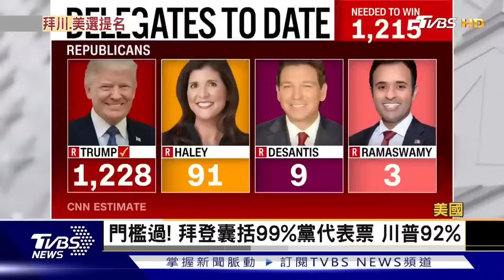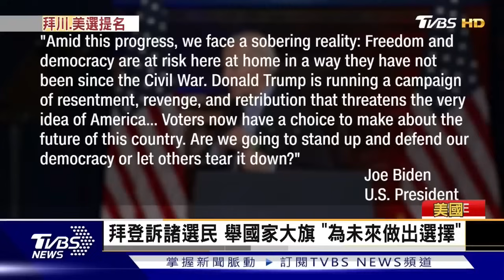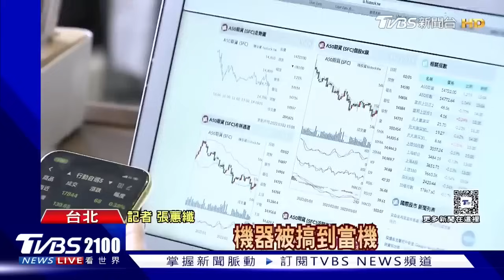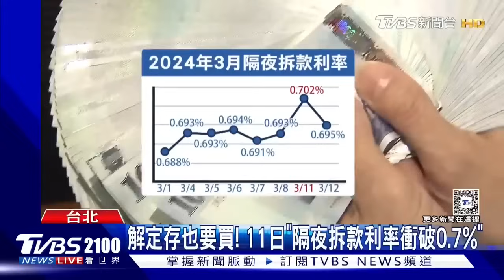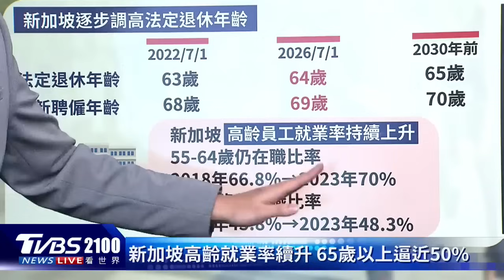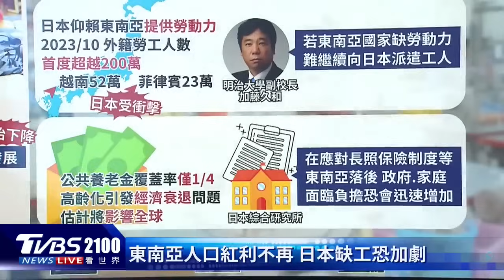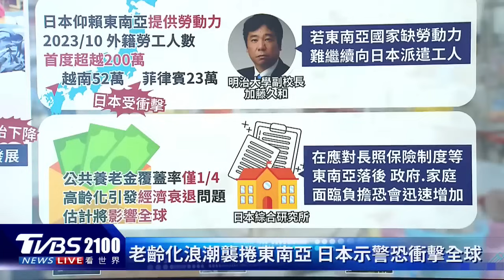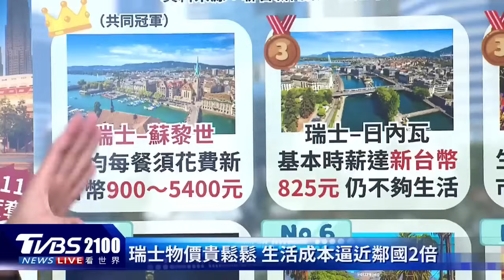烏克蘭無人機跨境炸俄羅斯石油工業 18年最激烈交戰 以色列空襲黎巴嫩真主黨20240313｜2100TVBS看世界完整版｜TVBS新聞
烏克蘭無人機跨境炸俄羅斯石油工業，不只要阻斷對前線的支援，也要斬斷俄羅斯的經濟支柱。18年最激烈交戰，以色列空襲黎巴嫩真主黨，專家憂心中東情勢再升溫。